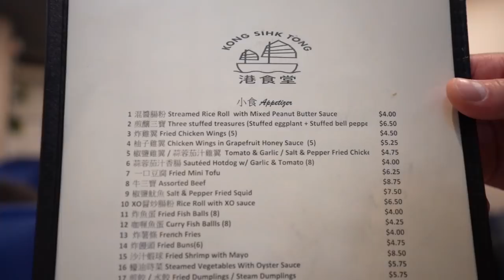TRANSFORMATION: From FOB to FINANCE to FASHION!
CAMERA // @iamjohnxu
EDITOR //